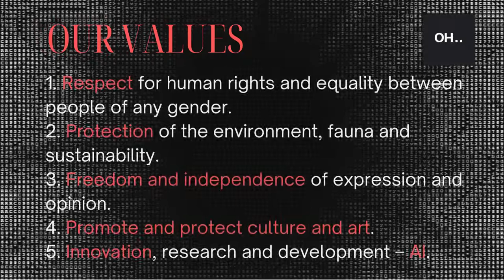What is a KOHLIPE EVENT - by KiraFuture &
"What is a KOHLIPE event" is a 40 seconds video that describe our "Star" live action.
We are planning to develope some of these events in the nexts months.

KOHLIPE integrate music sessions, visuals, and some surprises :-)

Kira is an audio visual artist, who combines his pure music live sessions, with audio visual events, music production and video art creation.

Since 2002 S.Huertas, the artist behind KIRA AKA, has been developing different projects. In 2003 started playing electro music under de AKA Dicasto, used until today for this purpose. To expand to other styles since 2010 is using the AKA DO’B and is the more active one in terms of music sessions.

S.Huertas is the Founder of the OH Dynamic Solutions Collective since 2019, (Actually with 16 members from all around the world) in charge of all the Digital Marketing and also co-organizer of events, is also and one of the most active members of OH…

Now here is a new project KIRA, let you surprise of 20 years of experience together.

KIRAFuture , let you surprise of 20 years of experience together.

Our Values are:
1. Respect for human rights and equality between people of any gender
2. Protection of the environment, fauna and sustainability
3. Freedom and independence of expression and opinion
4. Promote and protect culture and art
5. Innovation, research and development - AI